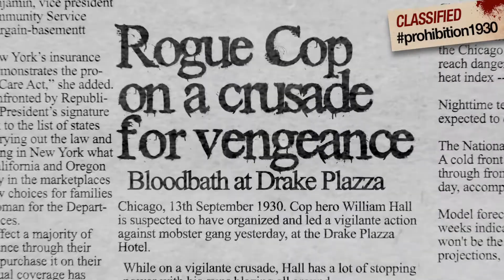Prohibition 1930 - Cop's Revenge VS Mafia gioco iOS, OS X,Android,PC - AVRMagazine.com Game Trailer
Affronta la mafia di Chicago in un gioco davvero esplosivo!

Segui la nuova sezione AVRMagazine Game Trailer i trailer dei migliori giochi su iOS e Android scelti dalla nostra redazione

Vesti i panni di William Hall, un ispettore tenace e incorruttibile deciso a vendicare la sua famiglia che è stata assassinata.

Scatena la tua terribile vendetta e elimina tutti i malavitosi che proteggono la fuga di Vincent Parrizi. Progredisci al ritmo di frenetiche sparatorie all'interno dei vasti scenari del gioco e rallenta il tempo per colpire con un "headshot" dopo l'altro!
Cercherai di raccogliere le prove che ti serviranno per arrestare il padrino oppure lo ucciderai per vendicarti?